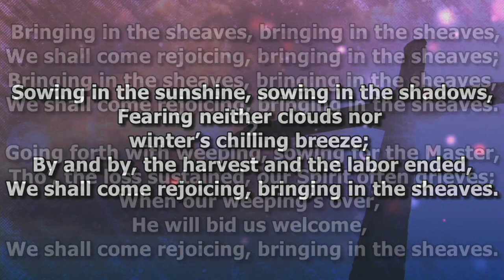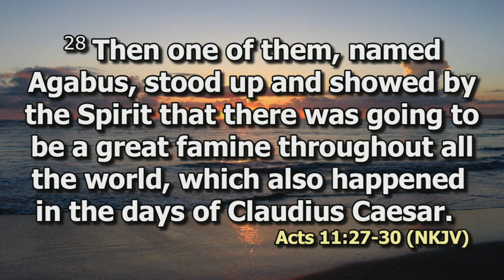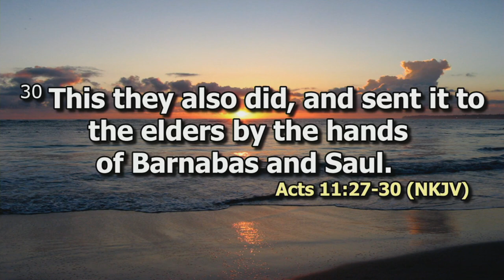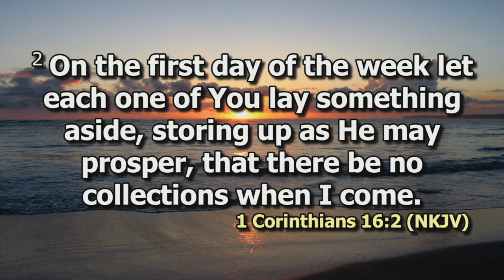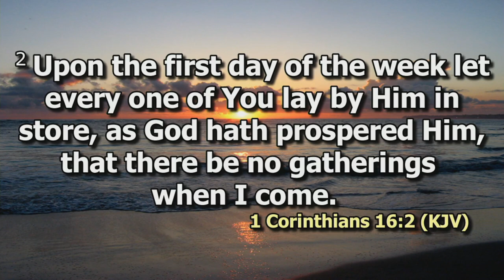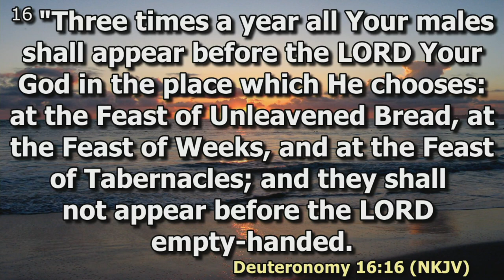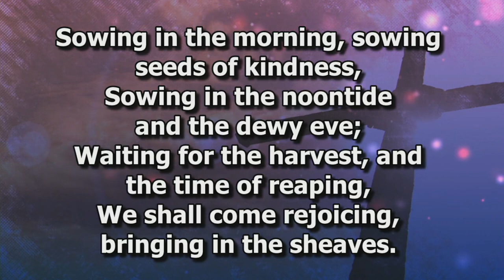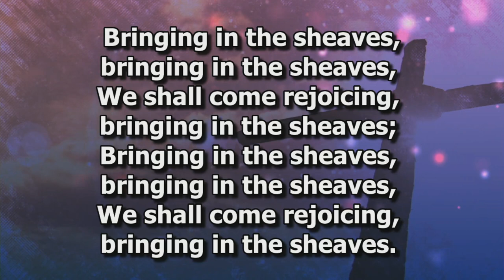Motivation of Giving Pt 1 | Bishop Dr. Jimmy Kimani | SWC | DCIKZ